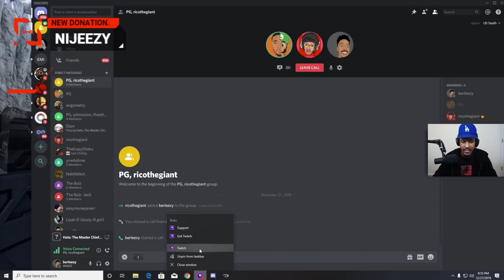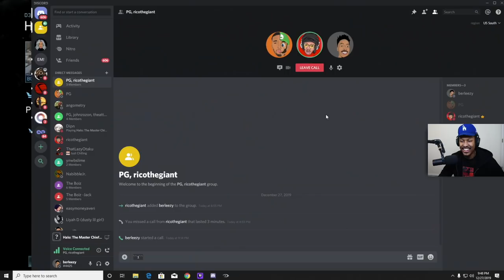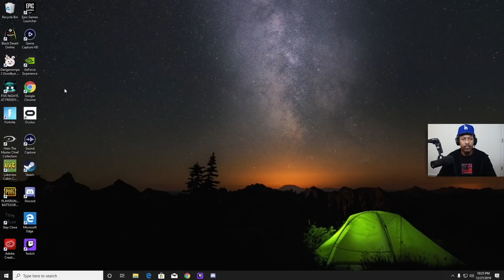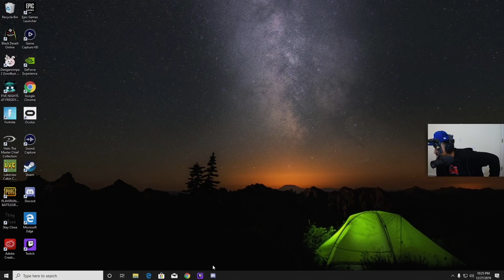Berleezy BATTLES PG & Rock in Halo: MCC